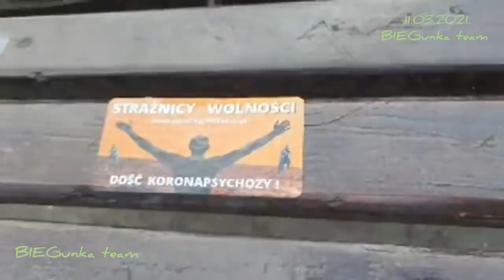co sie tak cieszysz ,, bandyto " ? ,, milicja " ? Marsz Po Wolność Katowice część 3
Hejka, jeśli podoba Ci się to co robię możesz mi pomóc.
Zbieram na dalszą działalność i rozwój! Dziękuję i pozdrawiam, Moc! 🎅💪🍀💚
I: stachujony
I: ketofaza
Korona! 👑🤴
Ciapek :)